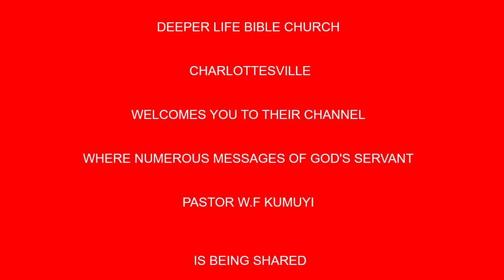Faith that Attempts the Impossible BY PAS W F KUMUYI